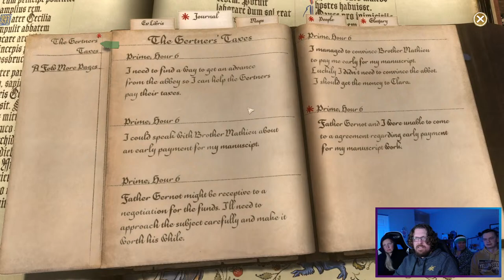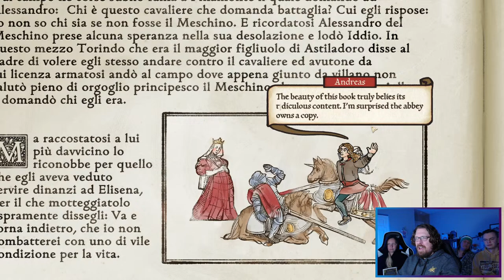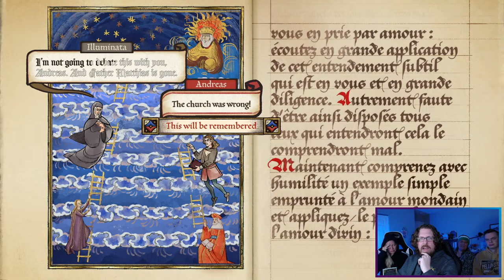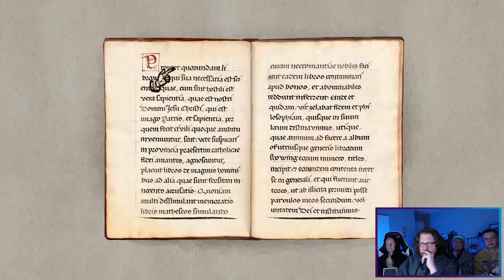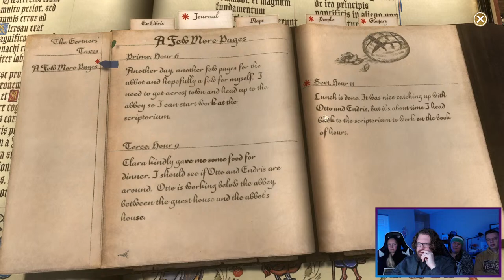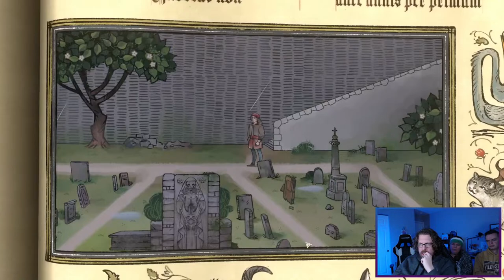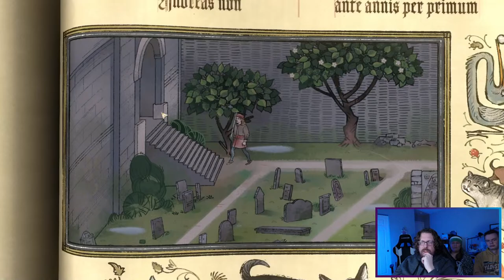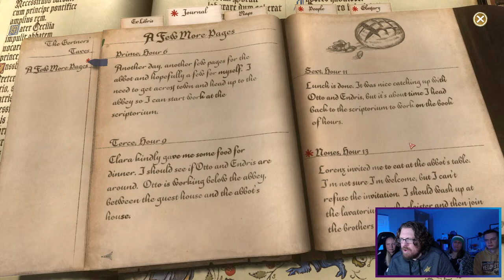Our occultist hedonist is ready to take on the world of 1518!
He do be lovin' the ladies, though!

Step into a living illustrated world in a time when Europe is at a crossroads of great religious and political change. Walk in the footsteps of Andreas Maler, a master artist who finds himself in the middle of murders, scandals, and intrigue in the Bavarian Alps.